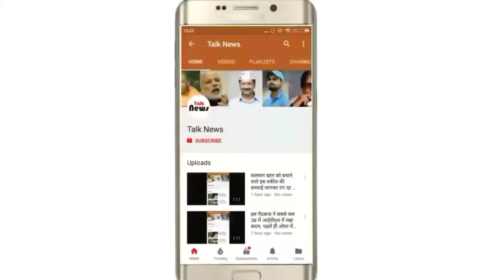ये है भारत का सबसे लंबा आदमी, कद जानकर हैरान हो जाओगे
जीवन ऊंचाई पर हमेशा आसान नहीं होती इस बात को साबित करता है यह शख्स जिसे कहा जाता है भारत का सबसे लंबा आदमी जिसकी ऊंचाई 8 फीट 1 इंच बताई जाती है जो विश्व रिकॉर्ड से केवल 2 इंच ही कम है और तो और इस शख्स की उम्र केवल 32 वर्ष है जो अपने जीवन शैली के लिए काफी संघर्ष कर रहा है।

इस शख्स का नाम धर्मेंद्र सिंह है जो मेरठ, उत्तरप्रदेश के वासी हैं और तो और धर्मेंद्र बताते हैं कि उन्हें इस ऊंचाई के वजह से नौकरी, घर आदि सभी जगह परेशानी का सामना करना पड़ता था और इन्हें कोई नौकरी ना मिलने की वजह से यहां अम्यूजमेंट पार्क में लोगों के मनोरंजन की वजह बनते हुए उनके साथ फोटोग्राफ क्लिक करवाते थे जिससे यहां अच्छा पैसा भी कमा लेते थे।

अब यह अपनी जिंदगी अच्छे से चला रहे हैं तथा इन्हें कई रिकॉर्ड में शामिल भी किया गया है तथा आपकी कितनी कद है नीचे कमेंट करके जरूर बताएं तथा और भी रोचक जानकारी के लिए हमें फॉलो करते रहे।